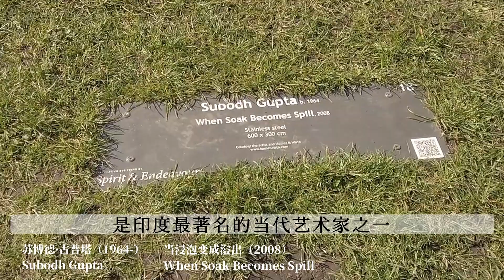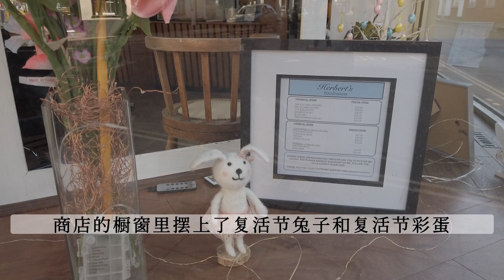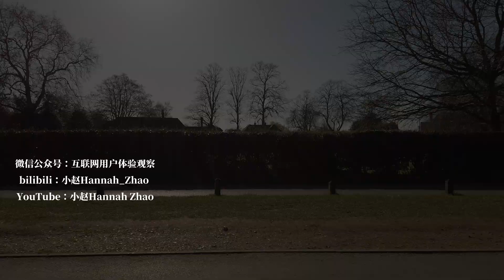和我一起逛逛索尔兹伯里Salisbury：教堂、7尊最吸引我的雕塑、还有…… | 回国日记#15 Salisbury Cathedral College of Matrons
00:23 索尔兹伯里和索尔兹伯里大教堂
01:04 教堂800周年主题雕塑展——最吸引我的7尊雕塑
03:06 收留孤寡女性的Matrons学院
03:17 街头的滑板少年
03:44 橱窗里的复活节彩蛋
03:53 临街住家的猫……

背景音乐
Kevin MacLeod的Accralate - The Dark Contenent根据知识共享署名 4.0许可授权用户使用。